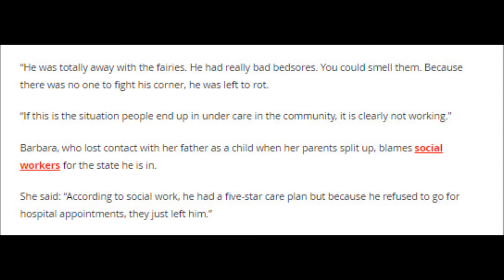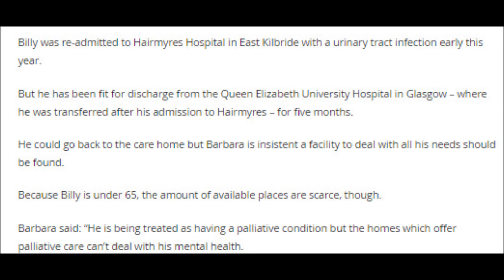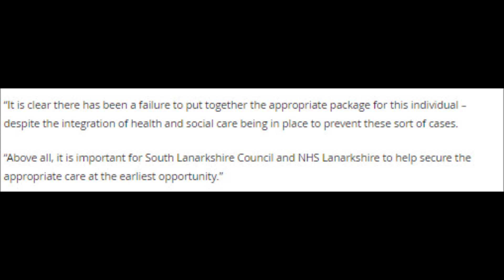"He resembled an animal": 'Neglected' father stuck in foetal position for TWO YEARS after...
"He resembled an animal": 'Neglected' father stuck in foetal position for TWO YEARS after 'falling through NHS cracks'
Multiple sclerosis sufferer Billy Barclay, 60, "resembled an animal", according to his daughter who says he was "left to rot" when an appropriate care package could not be found

These harrowing pictures show a 'neglected' father contorted and writhing in pain after being stuck in a foetal position for two years when he 'fell through NHS cracks', according to his daughter.

Billy Barclay, 60, suffers with multiple sclerosis and daughter Barbara Gallacher claims the former territorial army soldier was "left to rot" when an appropriate care package or care home could not be found.

Barbara had been estranged from her dad, but was horrified at the state of his health when she decided to make contact two-and-a-half years ago, reports the Daily Record .

She asked for this harrowing picture of his plight to be published to expose the scandal in a last-ditch bid to get help for him.

Billy is stuck in the foetal position because of muscle wastage causing his legs to retract.

Now he is trapped in hospital because there is no appropriate nursing home to cope with his complex medical needs, which include mental health issues.